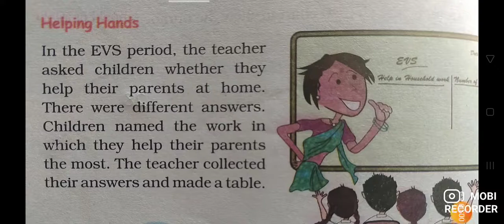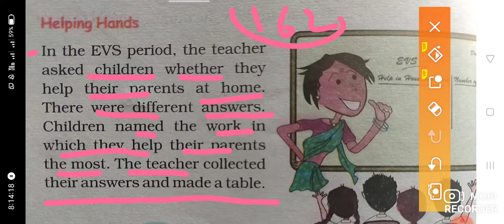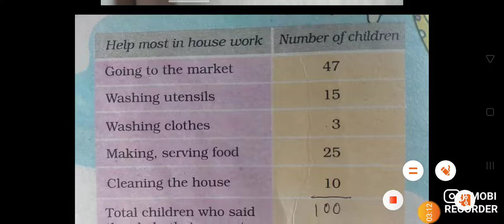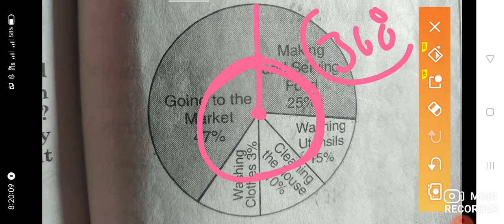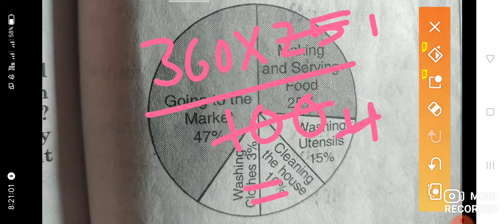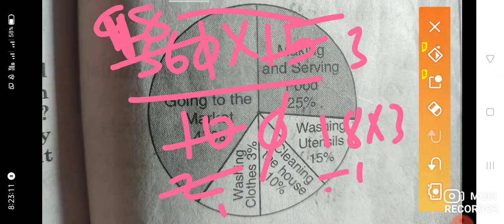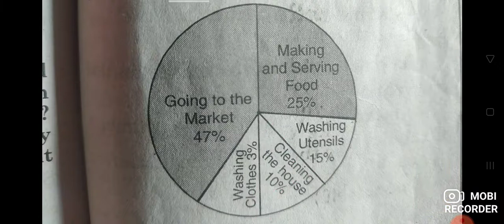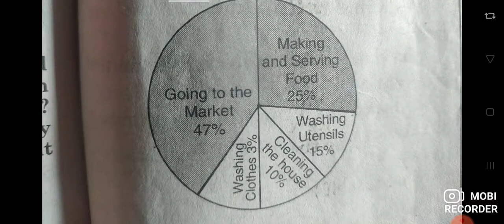NCERT 5TH CLASS MATHS MATHS MAGIC PAGE NO-162-163 / CHAPATTI CHART